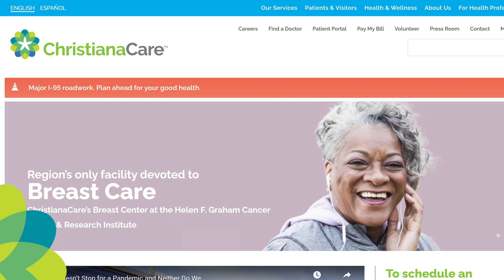COVID-19: Should I delay my screening mammogram after getting the COVID-19 vaccine?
If it is time for your routine mammogram and you are eligible for the COVID-19 vaccine, guidelines suggest trying to schedule the screening mammogram before getting the first dose of the vaccine or four-to-six weeks after getting the second vaccine dose. However, if your mammogram has been postponed due to the pandemic, please do not delay your mammogram screening due to your vaccination.

If you notice changes in your breasts or have any concerns, please call your doctor right away.